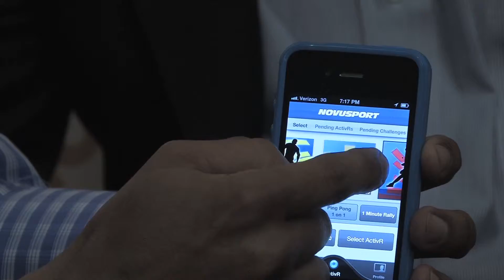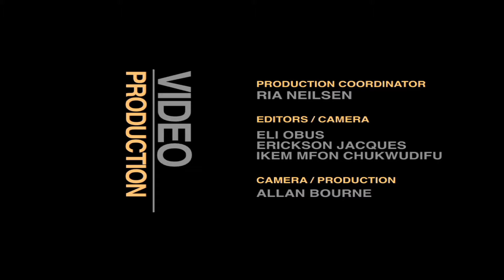Novusports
bnetTV speaks with Daniel and Hugo from Novusport at the 2012 CE Week event held in NYC and gets a overview of company and their product.